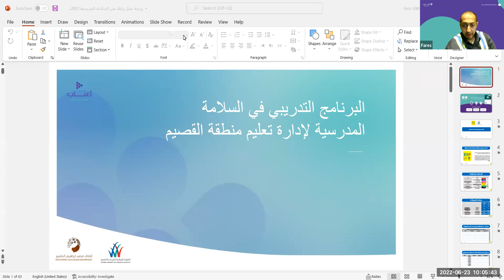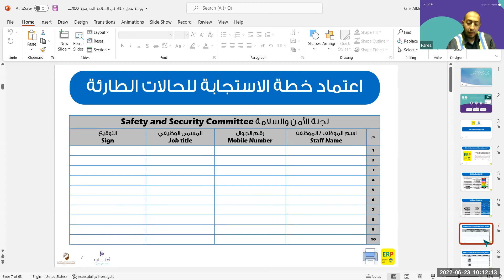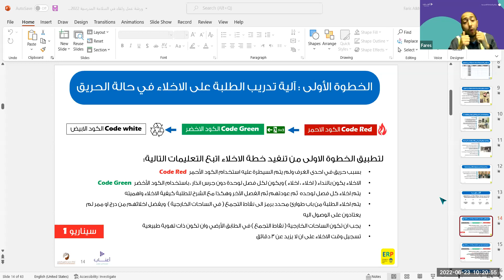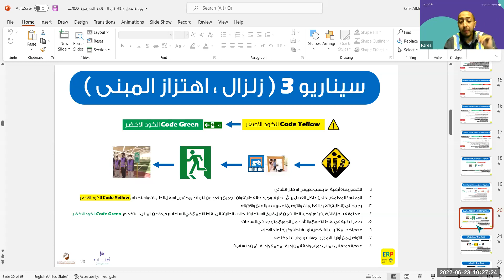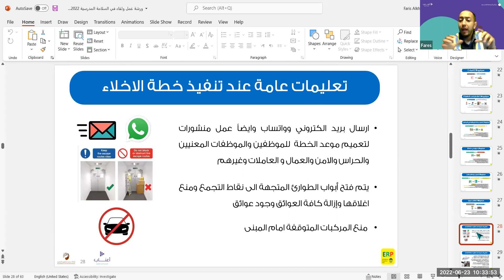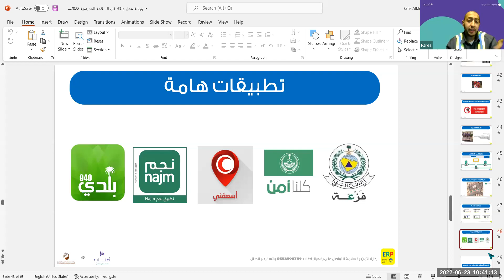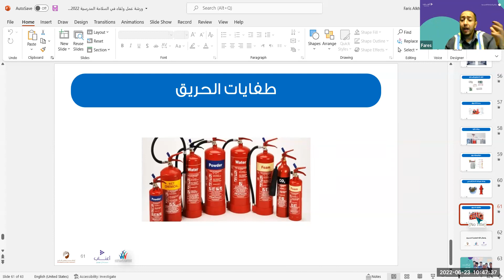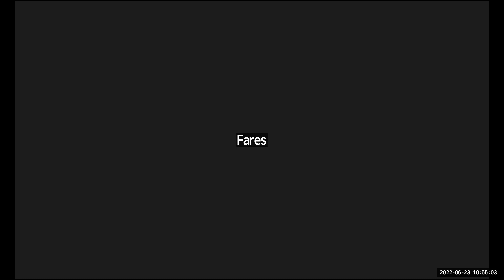الجلسة التدريبية المباشرة - منطقة القصيم